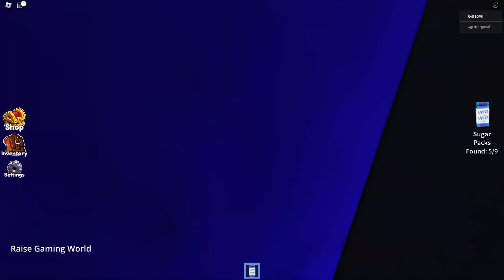Rainbow Friends Chapter 2 FULL GAMEPLAY ALL MONSTER CHASES ME in Roblox!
Gameplay With Raise Gaming World